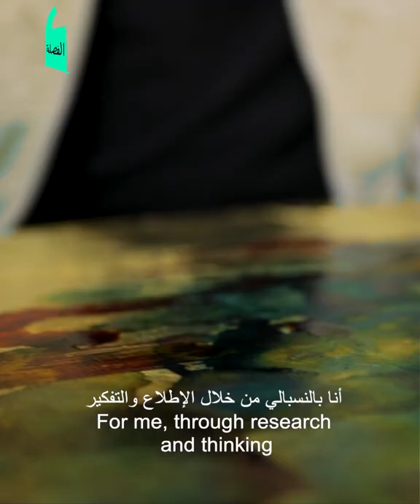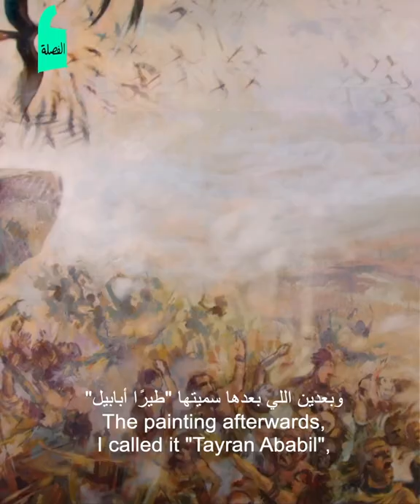The Artist Using Real Gold to Tell Islam's Greatest Story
Egyptian artist Taher Abdelazeem had long contemplated the story of Prophet Muhammed (Peace be upon him), before he finally understood it as a visual panoramic display - and decided to use that epiphany to tell Islam’s most important tale.

Abdelazeem started painting ‘El Seera Al Nabaweya’ (The Prophet's Biography) collection in 2008, which tells the story of Prophet Muhammed (Peace be upon him) from his birth, to the moment he received the prophecy, and beyond. Abdelazeem dedicated countless hours of research to get every detail as close to reality as possible, to faithfully capture that bygone era as accurately as he could. Over the years and across multiple pieces, his artistic expression went through many phases. In 2021, his art was displayed side by side at Cairo Opera House, each individual piece completing the other in an awe-inspiring panorama.

Over more than a decade, the collection had been displayed several times around the world, including Turkey, Jordan, and Tunis. After Abdelazeem honed his golden technique, which uses actual sheets of gold as a canvas, ‘El Seera Al Nabaweya’ transformed into ‘El Seera Al Zahabeya’ (The Golden Biography), representing not just his  evolution as an artist but the next brilliant phase of the collection as a whole.

We sat down with Abdelazeem at his studio in Nasr City to get a closer look at his gold technique, and how he uses them to capture one of history’s greatest stories in illuminating detail.